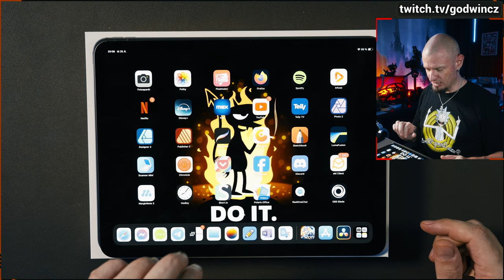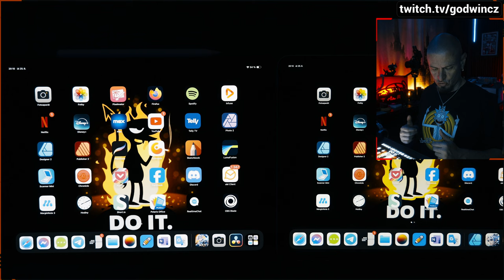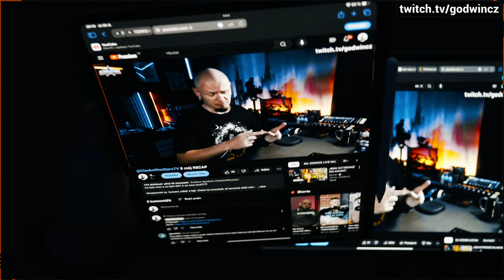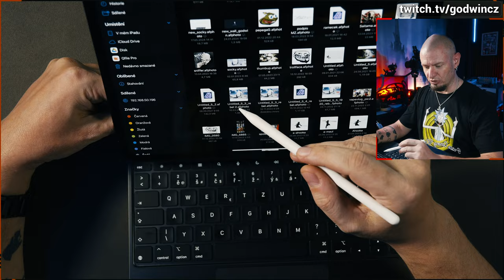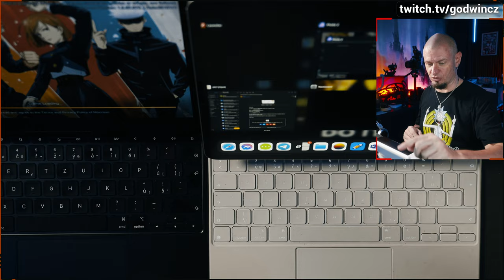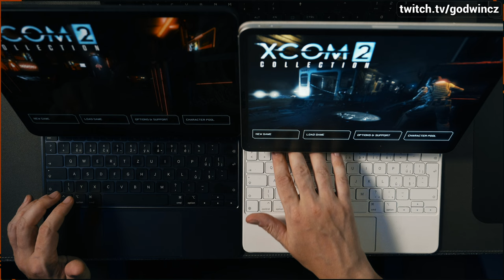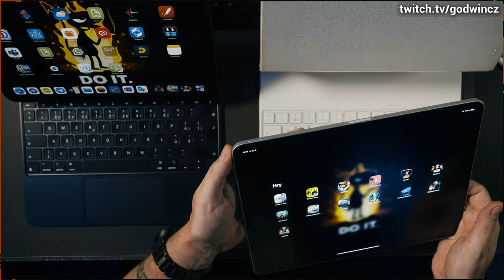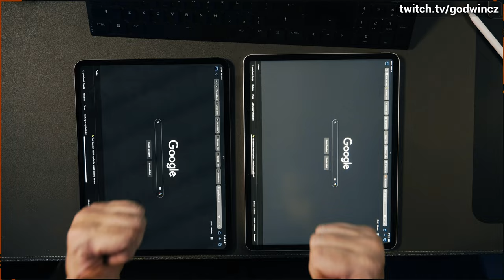iPad PRO 2024 s M4 Silicon chipem - UNBOXING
Nový iPad PRO se silikonovým chipem M4. Některé věci mi od Apple příjdou fakt docela shady...